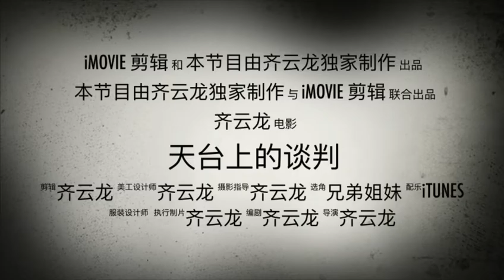Choy Lee Fut - Short Film Trailer